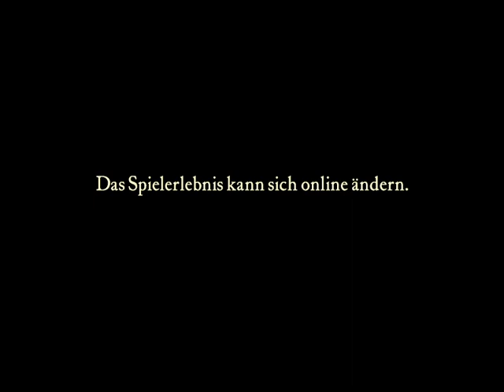Crusader 2023 01 amazing